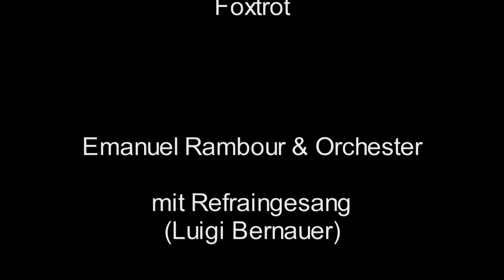Wenn ein Mädchen keinen Mann hat / Emanuel Rambour & Orchester mit Refraingesang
Gesang: Luigi Bernauer / Platte in schlechtem Zustand...